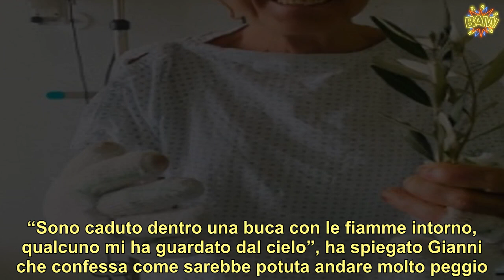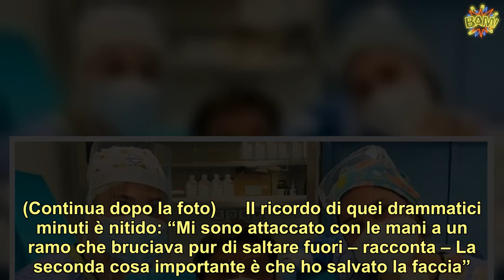Gianni Morandi, finalmente la bella notizia. Dimesso dall’ospedale dopo un mese le sue condizioni